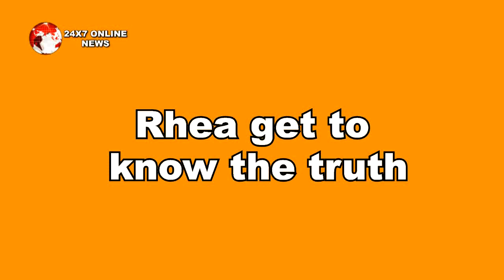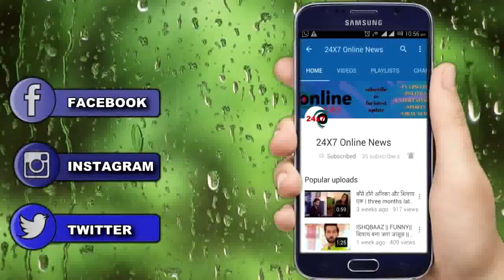KUMKUM BHAGYA || MAA - BETI के इस रिश्ते में आयेगी बेहद गहरी दरार